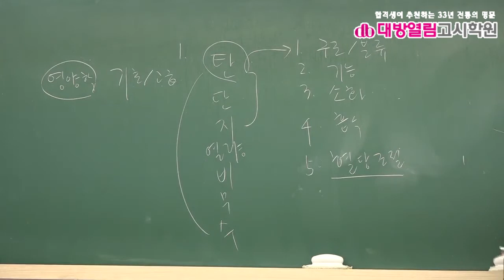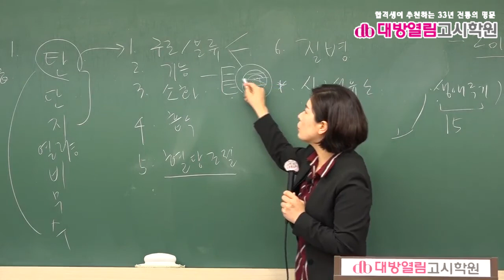영양사 국가고시 영양학 1